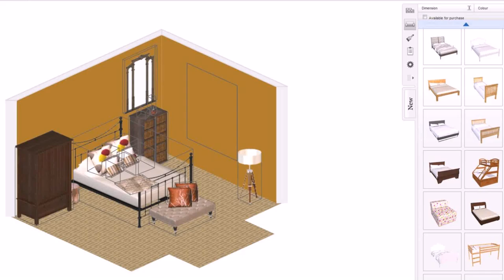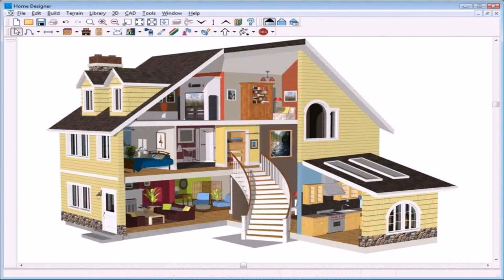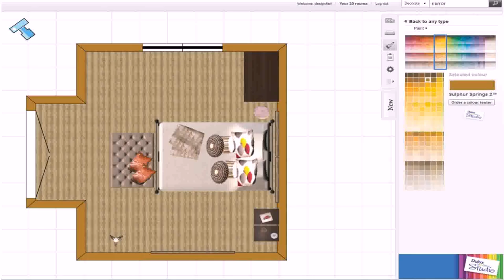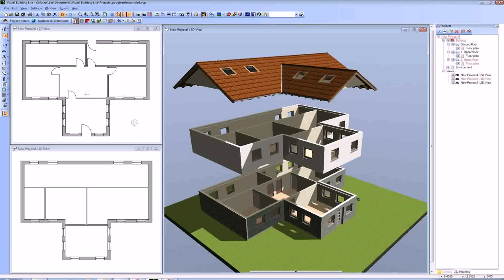Virtual House Design Games Online Free - Gif Maker DaddyGif.com (see description)